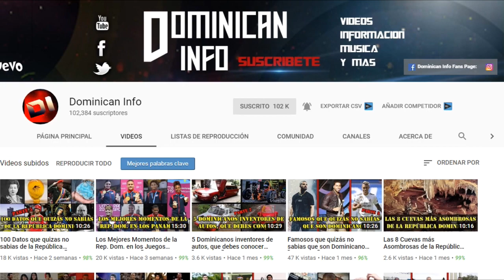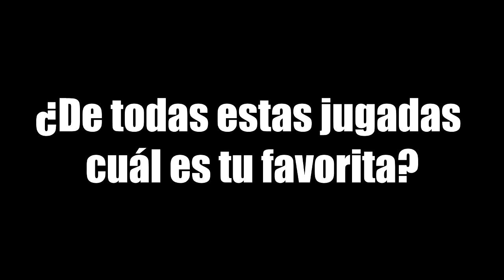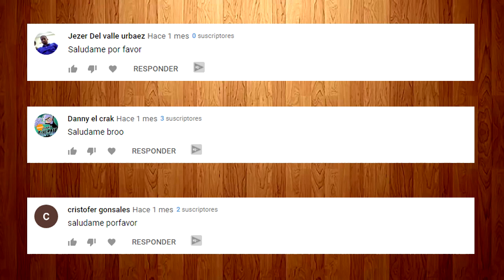Las Mejores Jugadas del Roud Robin y La Serie Final 2019 - 2020 │LIDOM │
Lα cσpiα dε εstε vidεσ,
sεяα dεnunciαdα.
ORIGINAL